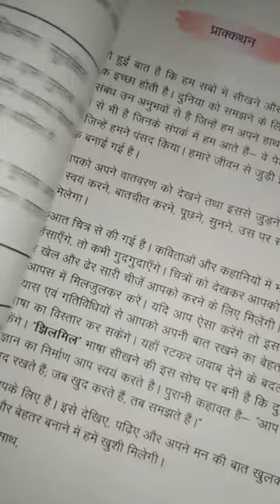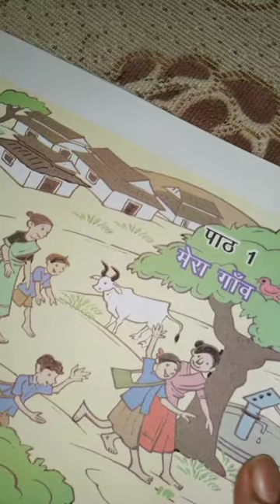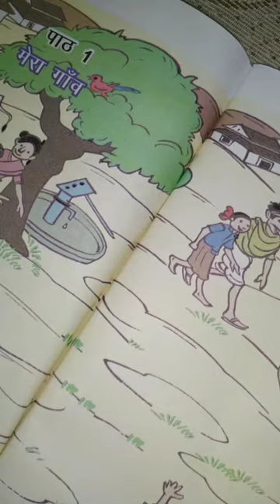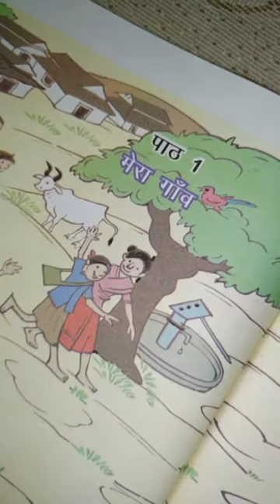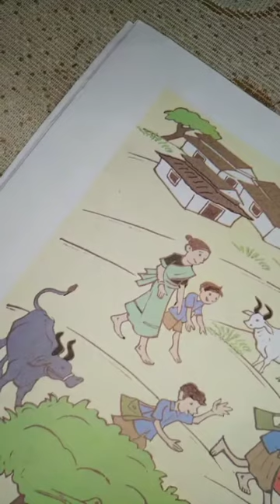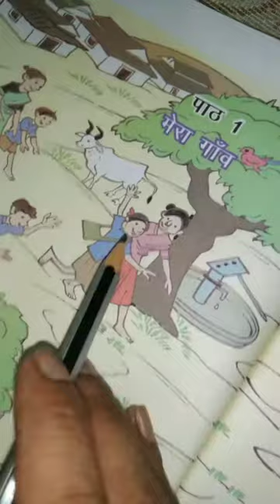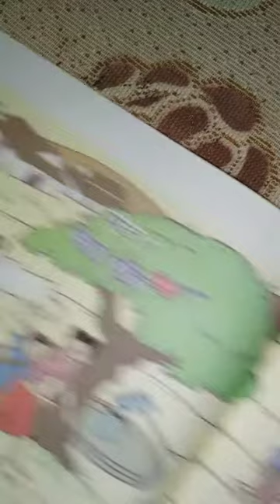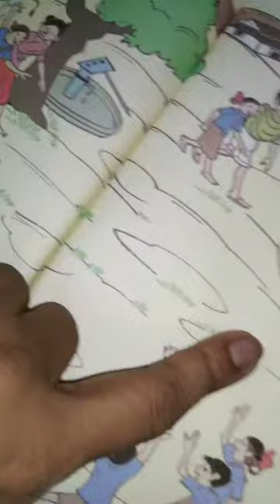कक्षा 1//विषय - हिंदी//पाठ - 1// मेरा गांव// पुस्तक - झिलमिल// JCERT TEXTBOOK